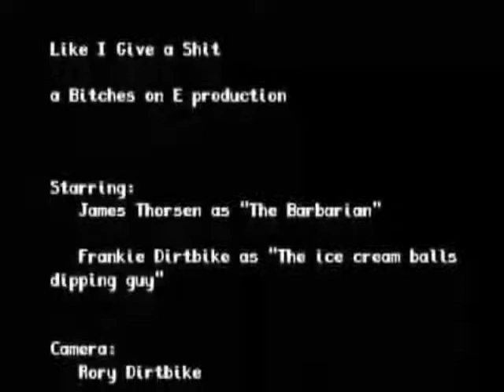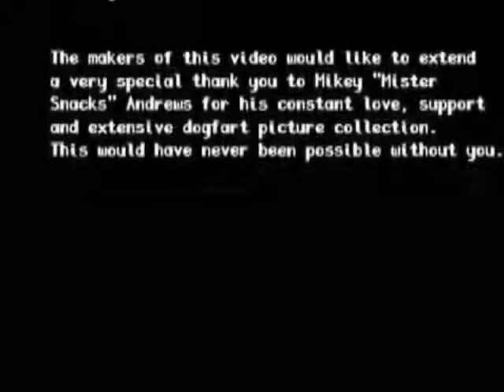Bricklin - Walk Away/Robbi Robb - In Time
A film by Rory Adair (revisited)